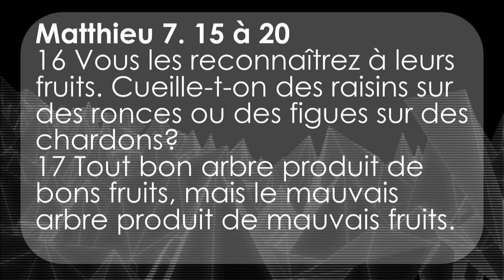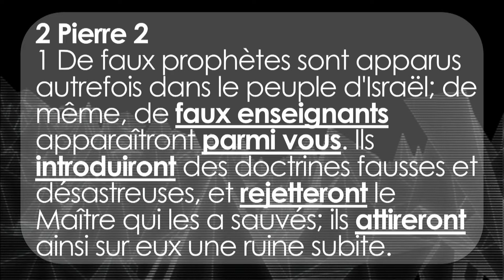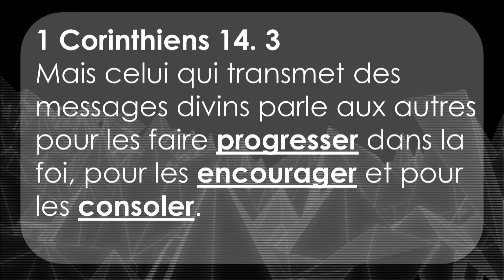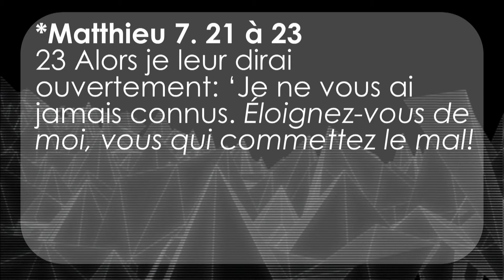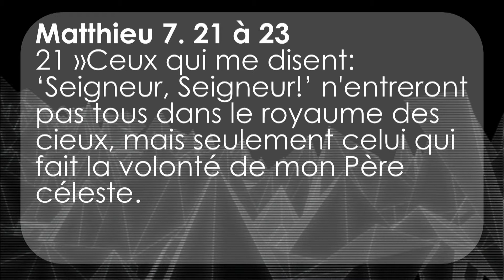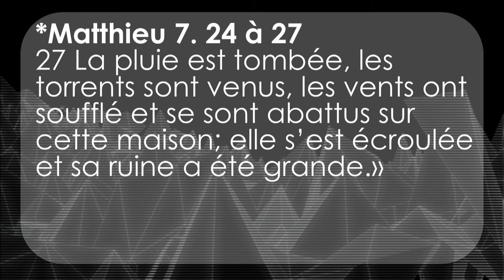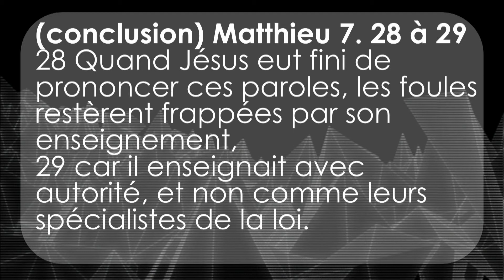Le succès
Épisode : 11
Série : Royaume
Prédicateur : David Chouinard
Discours fait le 17 novembre 2019

Avez-vous du succès? Dans votre entreprise? Vos études? En amour? Financièrement? Dans le sport? La ligne entre le succès et l’échec peut nous sembler assez mince. Un seul facteur peut faire tout basculer tant vers la réussite que vers l’échec. Qu’en est-il de notre «succès» spirituel? Est-il possible d’assurer, non seulement notre destiné éternelle mais aussi le succès de notre «marche» avec Dieu? C’est ce que nous verrons avec la conclusion de Sermon sur la montagne de Jésus.